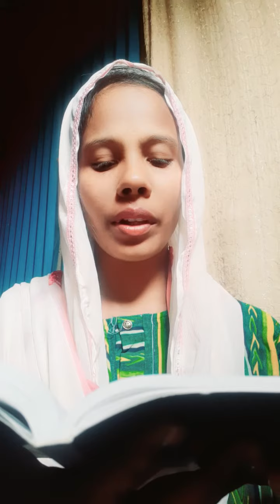Joy mashi bible bachan jesus bible 📖 youtube mashi video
Bible bachan jesus bible 📖 youtube mashi video